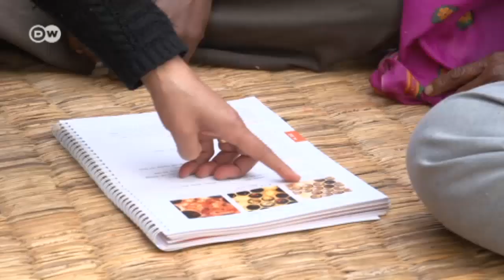Biodiversity in Nepal: Protecting the Bees | Global 3000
The European honeybee is considered industrious and efficient and produces significantly more honey than its Nepali counterpart. That's why it was introduced into Nepal in the 1990s - with unforeseen, far-reaching consequences.